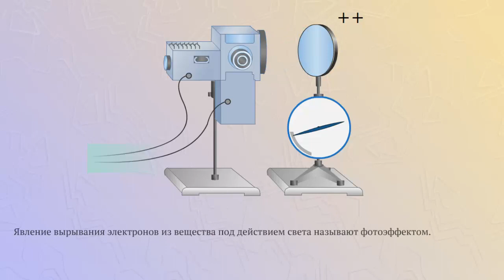Фотоэффект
Зарядим цинковую пластину электрометра отрицательно.
При освещении ультрафиолетовым светом, электрометр быстро разряжается.
При облучении положительно заряженной пластины ультрафиолетовым излучением, положительный заряд пластины увеличивается.
Явление вырывания электронов из вещества под действием света называют фотоэффектом.